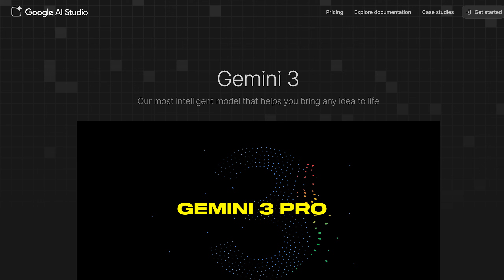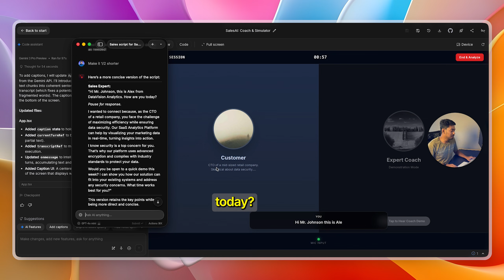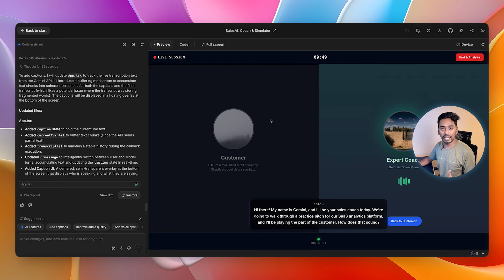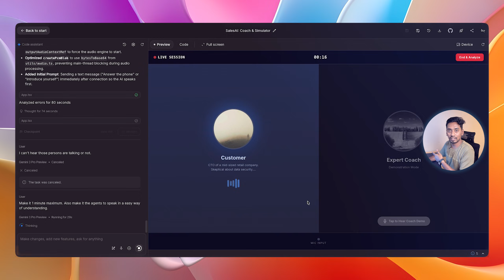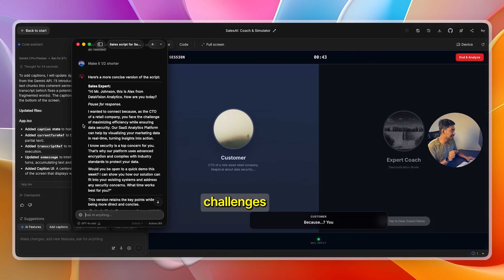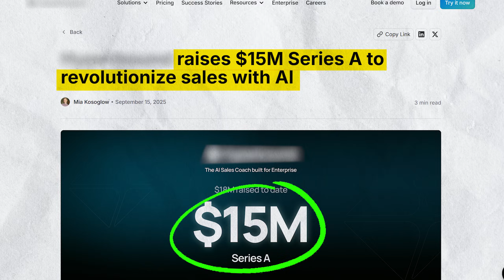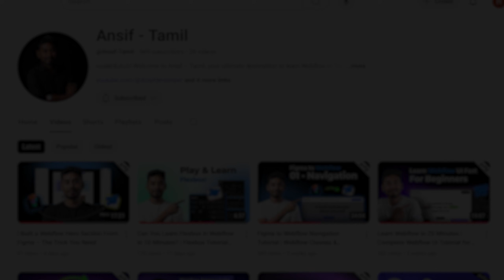Gemini 3 Pro Tested: Can AI Replace Your Sales Team? 🤯 | Tamil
Google just launched Gemini 3 Pro, and I tested it.

In this Tamil video, I explore whether AI Sales Agents can replace a real sales team. I demo how to build a full AI Sales Coach Team in Gemini 3 Pro, including:

1. Creating AI-powered sales agents to handle customer conversations
2. Generating customer personas for personalized sales
3. Simulating sales calls and analyzing performance
4. AI Studio features like transcript, conversational voice, and session scoring
5. How this AI can train your team and replace traditional SaaS tools

Hi, I’m Ansif, co-founder of VictorFlow. I’ve helped businesses build high-performance websites that attract clients and grow revenue.

This is a real-world demo inspired by AI apps that raised $15M.

💬 Would you trust an AI Sales Coach Team to manage your sales?